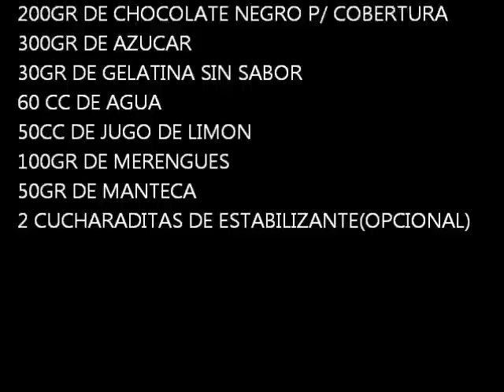TORTA HELADA DE FRUTILLAS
EN ESTE VIDEO HACEMOS UNA ESPECTACULAR TORTA HELADA DE FRUTILLAS Y MERENGUES CUBIERTA POR UNA CREMA GANACHE DE CHOCOLATE!!!MUY FACIL!

INGREDIENTES:

1K DE FRUTILLAS
2 PIONONOS
350CC DE CREMA DE LECHE
600 GR DE QUESO CREMA
500 CC DE YOGURT ENTERO
 "NO BEBIBLE"(SABOR FRUTILLA/VAINILLA O
NATURAL)
200GR DE CHOCOLATE NEGRO P/ COBERTURA
300GR DE AZUCAR
30GR DE GELATINA SIN SABOR
60 CC DE AGUA
50CC DE JUGO DE LIMON
100GR DE MERENGUES
50GR DE MANTECA
2 CUCHARADITAS DE ESTABILIZANTE(OPCIONAL)

INGREDIENTS:

1K OF STRAWBERRIES
2 piononos
350 CC CREAM MILK
600 GR CREAM CHEESE
500 CC YOGURT WHOLE
 "NO DRINKING " ( STRAWBERRY FLAVOR / VANILLA OR
NATURAL)
BLACK CHOCOLATE 200GR P / COVERAGE
SUGAR 300GR
30GR unflavored gelatin
60 CC WATER
50CC LEMON JUICE
100GR OF MERENGUES
50GR BUTTER
2 teaspoons STABILIZER (OPTIONAL )